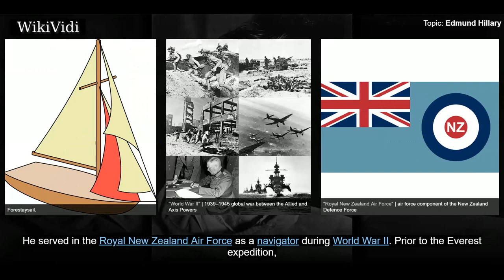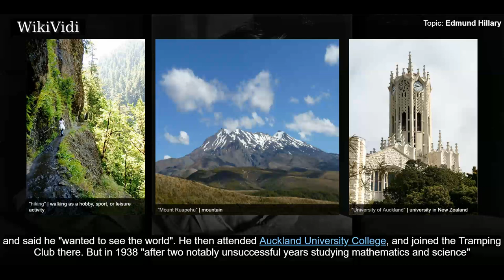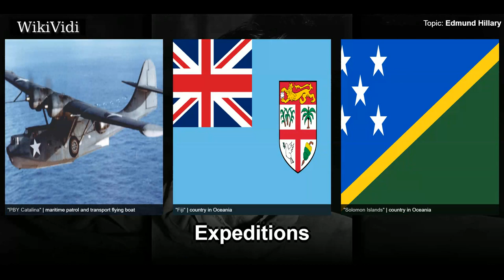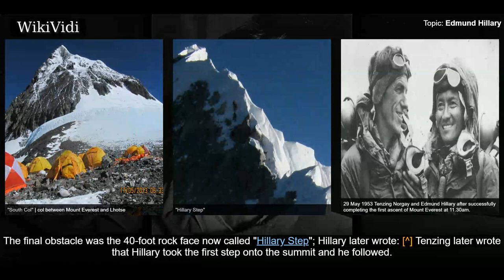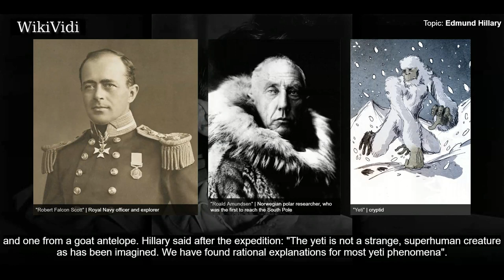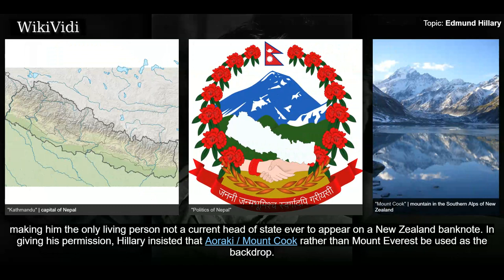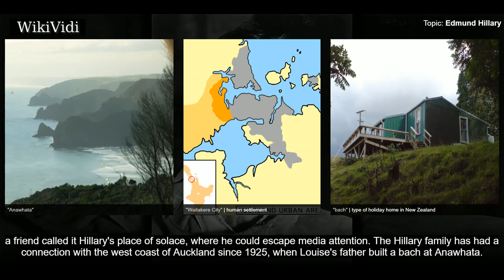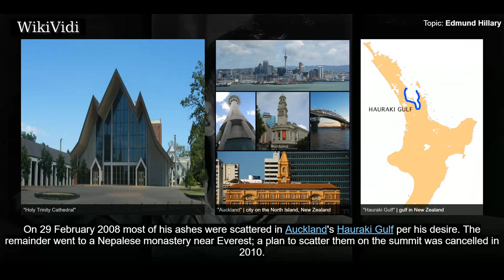EDMUND HILLARY - WikiVidi Documentary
Sir Edmund Percival Hillary   was a New Zealand mountaineer, explorer, and philanthropist. On 29 May 1953, Hillary and Nepalese Sherpa mountaineer Tenzing Norgay became the first climbers confirmed to have reached the summit of Mount Everest. They were part of the ninth British expedition to Everest, led by John Hunt.  Hillary became interested in mountaineering while in secondary school. He made his first major climb in 1939, reaching the summit of Mount Ollivier. He served in the Royal New Zealand Air Force as a navigator during World War II. Prior to the Everest expedition, Hillary had been part of the British reconnaissance expedition to the mountain in 1951 as well as an unsuccessful attempt to climb Cho Oyu in 1952. As part of the Commonwealth Trans-Antarctic Expedition he reached the South Pole overland in 1958. He subsequently reached the North Pole, making him the first person to reach both poles and summit Everest.  Following his ascent of Everest, Hillary devoted himself to ...

Shortcuts to chapters:
00:01:53 Early life
00:05:25 World War II
00:06:00 Expeditions
00:06:42 1953 Everest expedition
00:10:33 After Everest
00:12:49 Public recognition
00:15:38 Personal life
00:17:28 Philanthropy
00:18:08 Political involvement

Copyright WikiVidi.